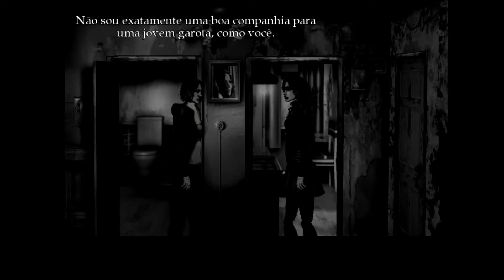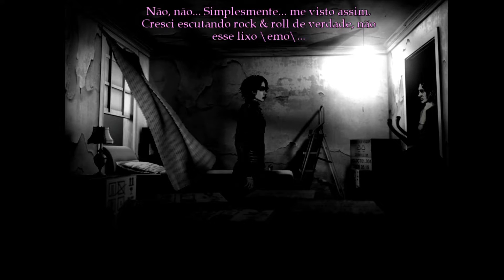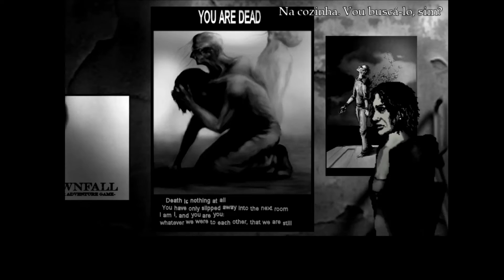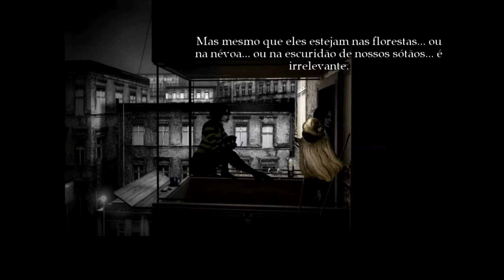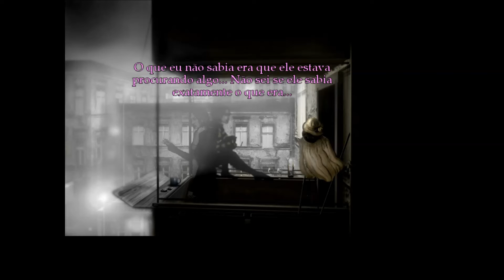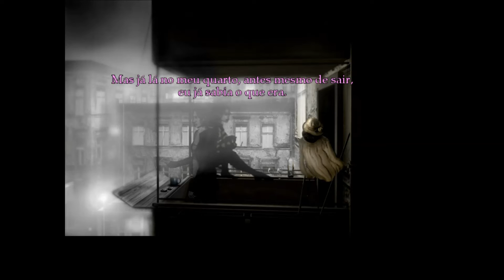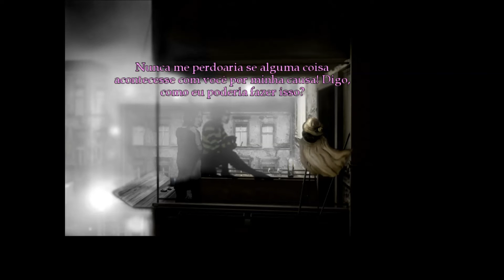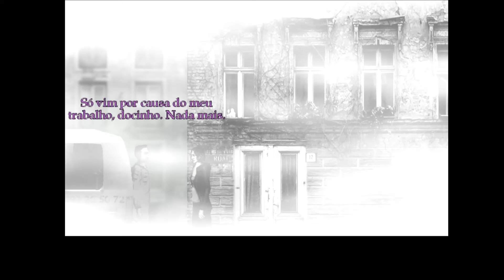The Cat Lady {DETONADO - Legendado em PT/BR} - Capítulo 4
Esse detonado irá no caminho do melhor final possível.
A resolução do próprio jogo é baixa por isso as laterais são pretas.
OS ANÚNCIOS DO CANAL NÃO SÃO COLOCADOS POR MIM!
Faço vídeos para o canal porque gosto, todo tipo de anúncio foi colocado pelo próprio Youtube ou por direitos autorais.